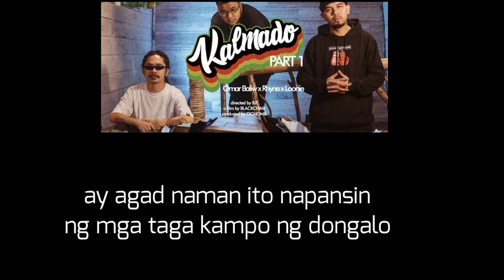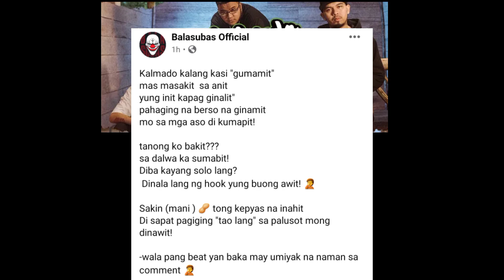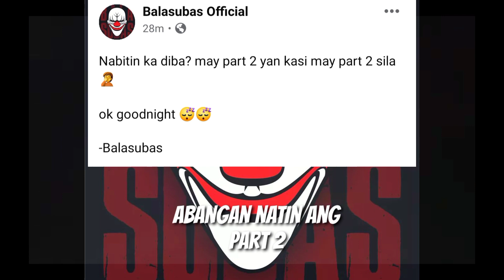KARDING BURADADO AT BALASUBAS TUMIRA NA KAY LOONIE